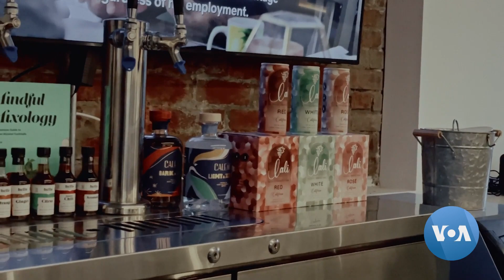Welcome to Washington’s First Alcohol-Free Bar | VOANews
While a clear majority of Americans still drink alcohol, many others choose to skip it.. As the US marks April as Alcohol Awareness month, the nondrinkers in Washington can head to a perfect bar, called Binge Bar – Washington’s first booze-free bar. Karina Bafradzhian has the story.